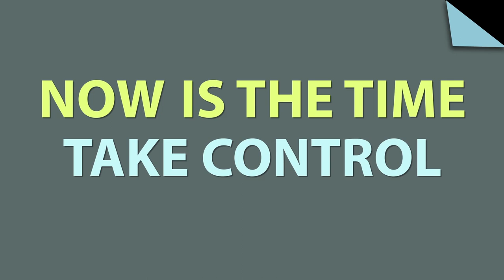Mike Holmes intro